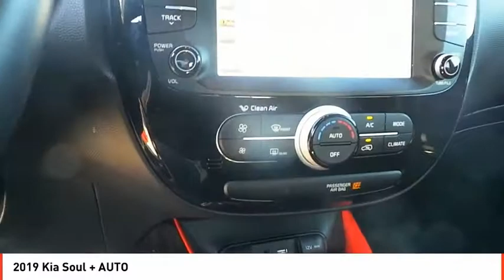2019 Kia Soul Midland TX K7671621A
2019 Kia Soul + AUTO